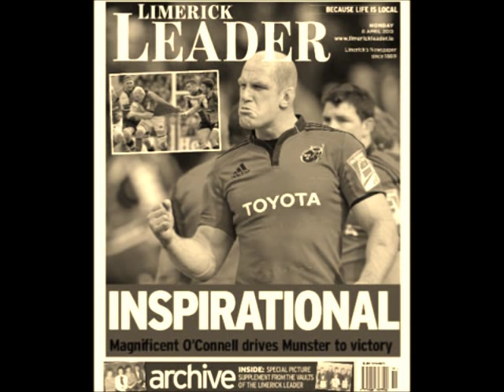Tacklemore featuring Paul O'Connell - gift grub Paulie tacklemore in Munster v Harlequins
In last weeks Munster Vs Harlequins Rugby match watch this hilarious Gift Grub video featuring Paul O'Connell - Tacklemore !!